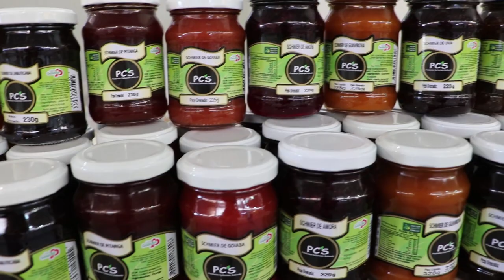Expofred 2022 - Rio Grande Rural